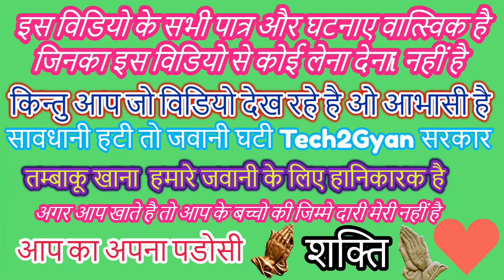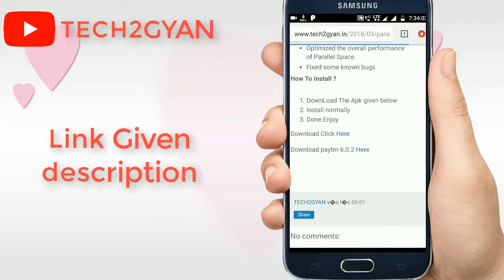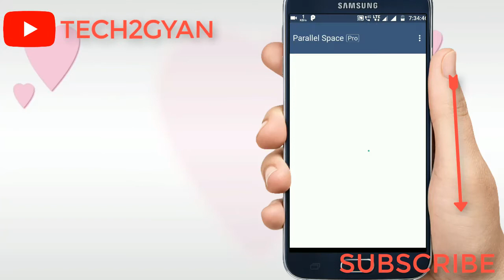Transfor Money one Paytm Account To Other Paytm Account Without Kyc Download Parallel Space Pro Apk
Amazon Add Balance
Amazon Offer Zone
Black Headset Mic Y Splitter;
My Mic;
Amazon Mobile Store;
Amazon Mobile Accessories;

FlipKart Store: